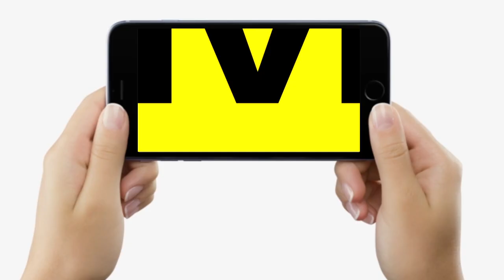Patna Moinul Haq Stadium बनने जा रहे World Class, Cricket के अलावा इन खेलों का भी होगा आयोजन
Patna Moinul Haq Stadium बनने जा रहे World Class, Cricket के अलावा इन खेलों का भी होगा आयोजन | Bihar News | LiveCities